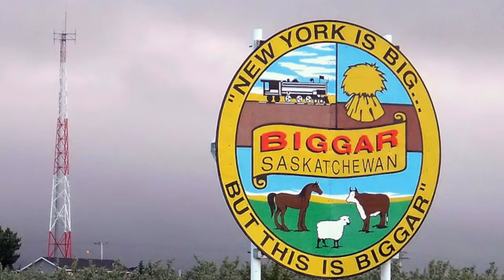CFL Legend Dave Cutler - Shaw TV Victoria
Shaw TV's Dan Kahan caught up with CFL legend Dave Cutler here in Victoria BC.